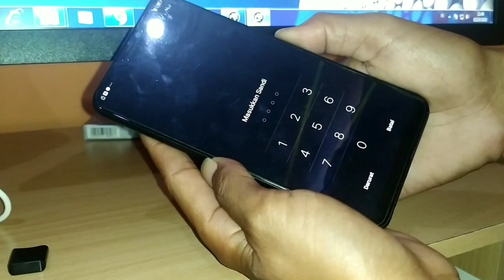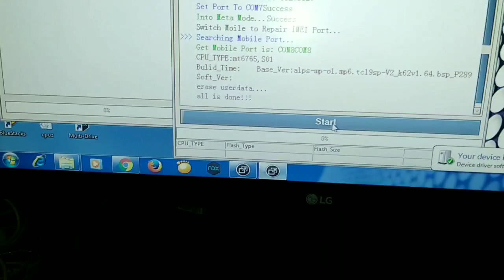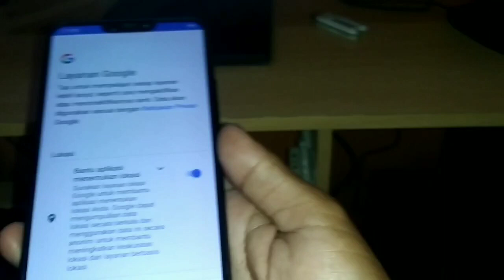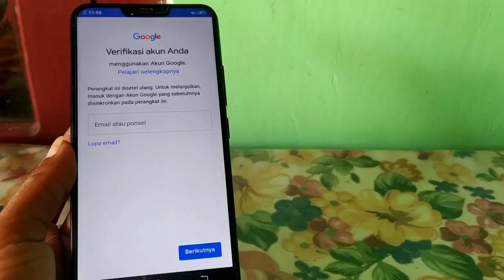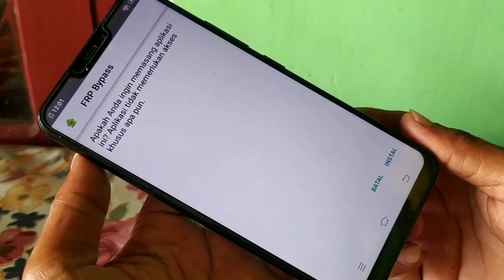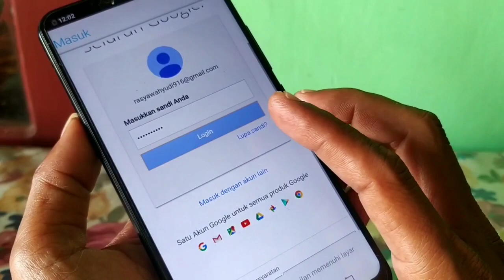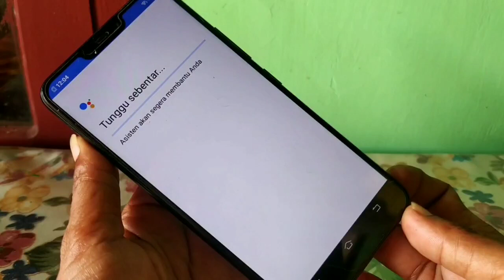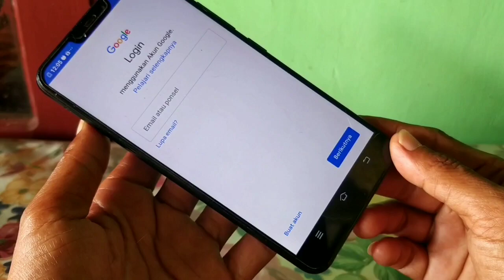TeksoVlog# Servis Vivo Y83 jebol sandi dan akun google